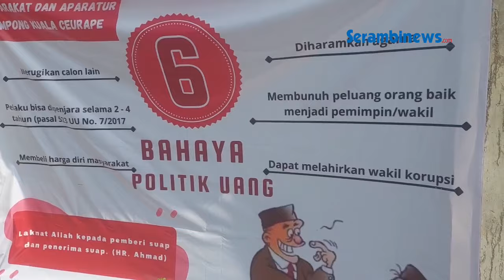Masyarakat Kuala Ceurape Bireuen Kampanye Lawan Politik Uang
SERAMBINEWS.COM, - Memasuki masa kampanye pemilu 2024, masyarakat Desa Kuala Ceurape, Jangka Bireuen juga ikut berkampanye.

Namun, kampanye yang dilaksanakan warga setempat bukan atas nama partai atau caleg tertentu, tapi mereka kampanye melawan Politik uang atau (money politic) dalam pemilu 2024.

Gerakan masyarakat menolak uang dibuat dalam bentuk baliho, dipasang di dekat pintu gerbang meunasah.

Keuchik Kuala Ceurapa, Anwar kepada Serambinews.com Minggu (21/10/2024) mengatakan, pemerintahan desa Kuala Ceurape dan masyarakat berkomitmen untuk tegas menolak politik uang, dirinya juga menyebutkan ide tersebut timbul dari salah satu warga yaitu Furqan.

Berdasarkan kesepakatan bersama, mereka mengambil dana desa untuk mencetak dua baliho menyerukan anti politik uang.

Desa Kuala Ceurape, salah satu desa pesisir di Jangka saat ini berpenduduk 924 jiwa tersebar di empat dusun yaitu Dusun Peutua Hajad, Dusun Neuheun, Dusun Aron Brek dan Dusun Pasi.

Keuchik Anwar mengatakan, dengan adanya baliho tersebut diharapkan kesadaran berpolitik lebih baik dan masyarakat tidak terpengaruh dengan iming-iming uang. (*)